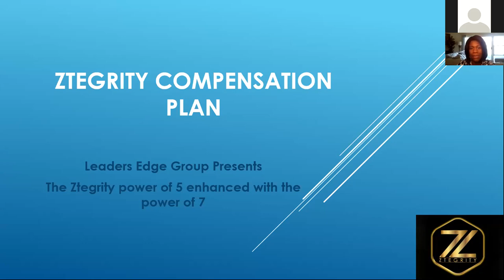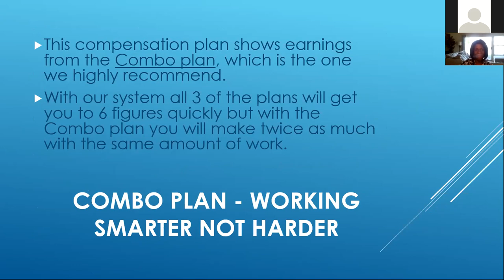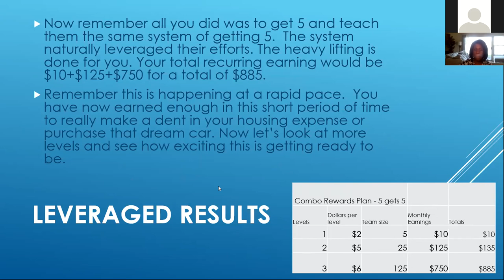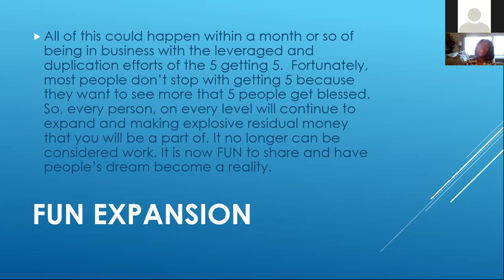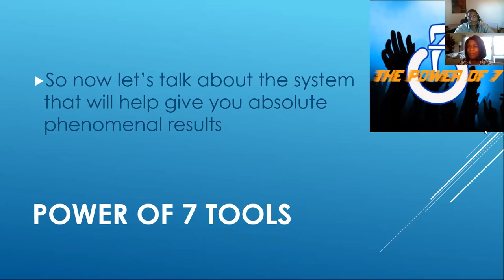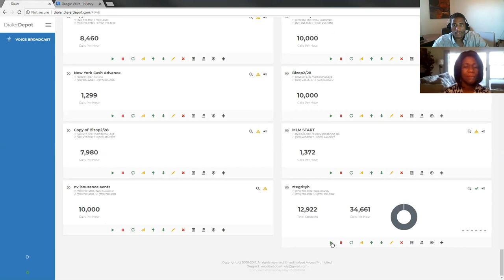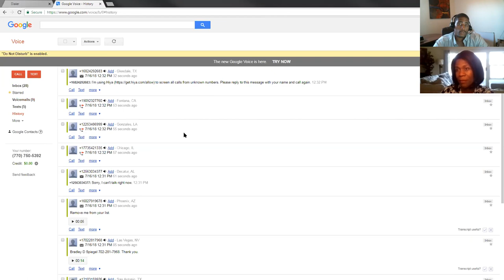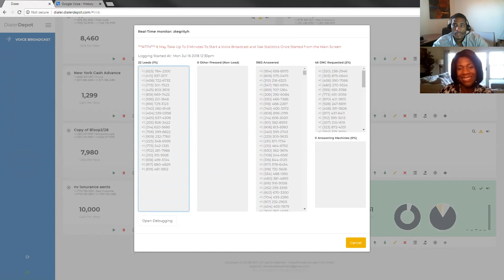ztegrity compensation and marketing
Zegrity compensation explained, while we show you how to build your down line instantly